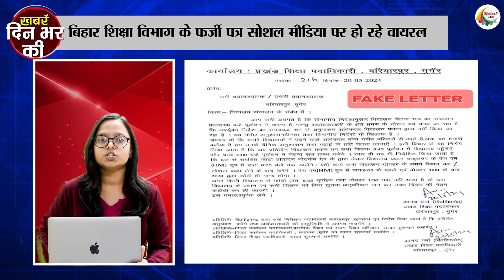Today 23rd may 2024, Breaking nonstop news in hindi. RCB, Kiran Rao, Prajwal Revanna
Today 23rd may 2024, Breaking nonstop news in hindi. RCB, Kiran Rao, Prajwal Revanna, Marine Drive

1. Meteorological Department issued alert regarding cyclone in Bengal
2. Kejriwal promised to give full statehood to Delhi
3. Nawazuddin's elder brother arrested by Uttar Pradesh Police.
4. RCB's dream of going to the final broken.
5. Ministry of External Affairs comes into action mode in case of Prajwal Revanna
6. Election Commission responded to the delay in releasing voting percentage figures.
7. Kiran Rao made a big revelation about marriage with Aamir after years.
8. Chhattisgarh Home Minister took a new step towards talks with Naxalites.
9. There may be changes in Agneepath military recruitment scheme.
10. Anupam Kher also became victim of deepfake video.
11. Grand drone show to be held on Marine Drive in Patna.
12. Human Rights Commission took cognizance of complaint against election officer.
13. Indian Air Force successfully lands IAF aircraft with night vision goggles.
14. Along with silver, gold prices also fell.
15. Farmers protest completes 100 days.
16. Your data can be stolen from Google Chrome.
17. Big revelation in the murder of Bangladesh MP Anwarul Azim Anar.
18. Fake letters from Bihar Education Department are going viral on social media.
19. Madan Sahni targeted the opposition regarding reservation.
20. Today is the last day to challenge Bihar Board 12th compartment exam answer key.
21. PM expressed objection to Sukhpal Singh Khehra's statement regarding the people of Bihar.
22. Former SP of Bhojpur district gets big relief from Home Department.
23. Tejashwi Yadav promised to send Rs 1 lakh each to women.
24. Jitan Ram Manjhi's big statement in Chapra firing case.
25. Why does Tejashwi Yadav call PM Peerzada?
26. NDA candidate Upendra Kushwaha lashed out at Pawan Singh.
27. Big success for Bihar Police.
28. Deferment charge started being deducted after 10 days of making electricity bill.
29. Prashant Kishor advises critics to drink plenty of water on June 4.
30. Varun Gandhi was seen asking for votes for his mother Maneka Gandhi.